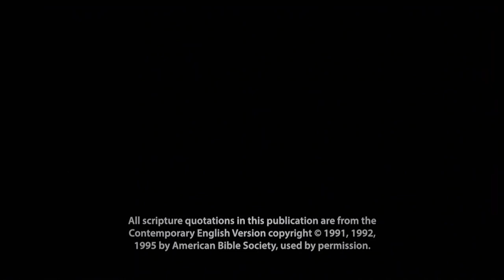Moses And Miriam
The new Egyptian Pharaoh, who had no knowledge of Joseph, viewed the growing number of Israelites as a threat to his kingdom. The Pharaoh tried to use birth control to stop the continued growth. But one very special child is spared.